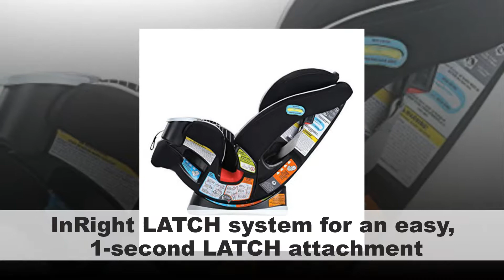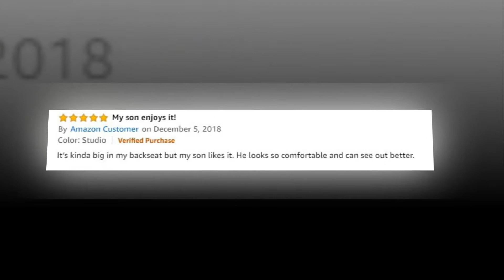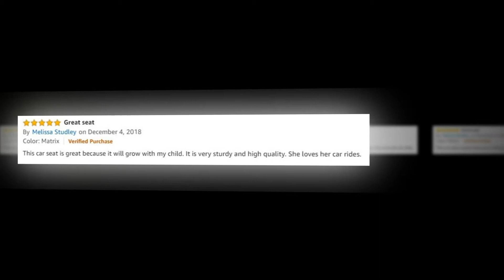Graco 4Ever 4-in-1 Convertible Car Seat, Studio by Graco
If you want to know more information about performance in detail again,

Graco 4Ever 4-in-1 Car Seat gives you 10 years with one car seat. It's comfortable for your child and convenient for you as it transitions from rear-facing infant car seat (4-40 lbs.) to forward-facing 5-point harness seat (20–65 lbs.) to high-back belt-positioning booster (30–100 lbs.) to backless belt-positioning booster (40-120 lbs.). For a proper fit, the Simply Safe Adjust Harness System and 10-position headrest lets you adjust the harness and headrest together, with no rethreading. The 6-position recline keeps your child comfortable, while the InRight LATCH system with one-second attachment makes installation easy. It's the only seat that truly goes from baby to booster.